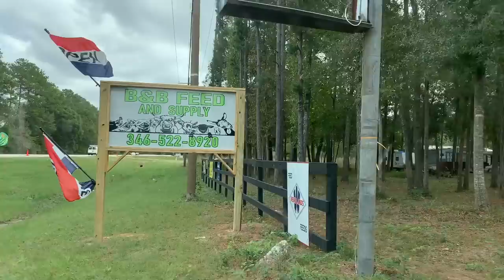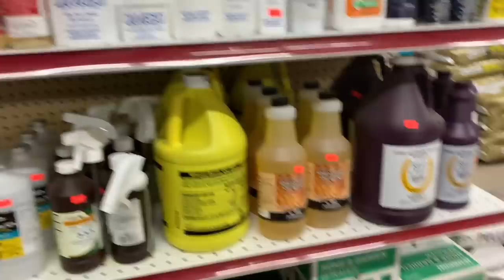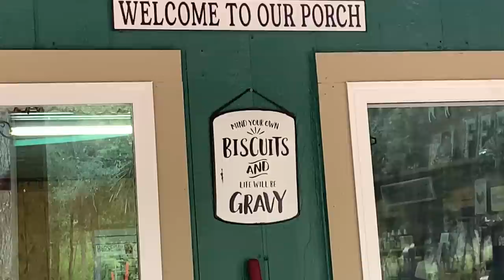Country Store…..Country Folks